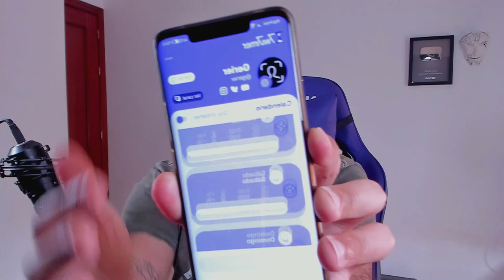3 cosas importantes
La aplicación de la que os hablo, que os ayudará a estar atentos a los directos de vuestros canales favoritos

Hoy se juega a Silt y Eldest Souls COMPLETOS los dos